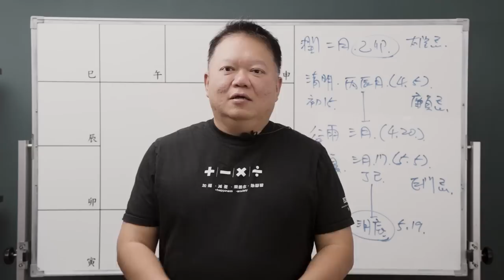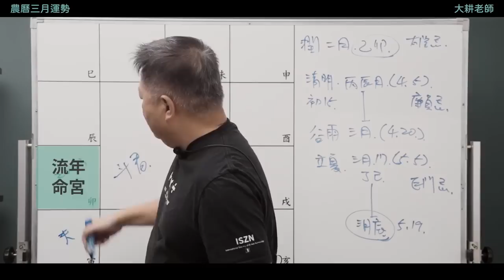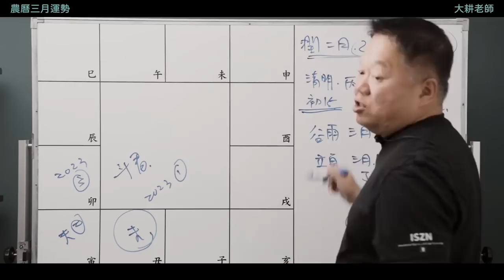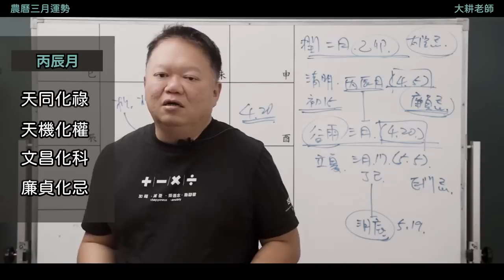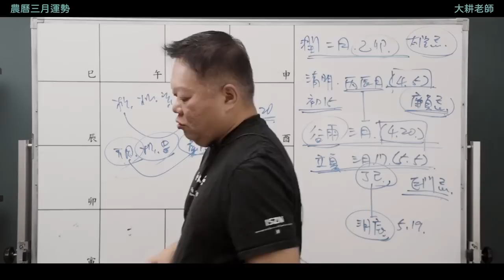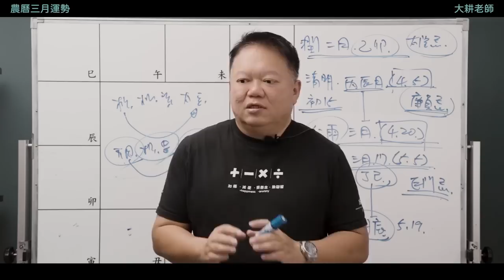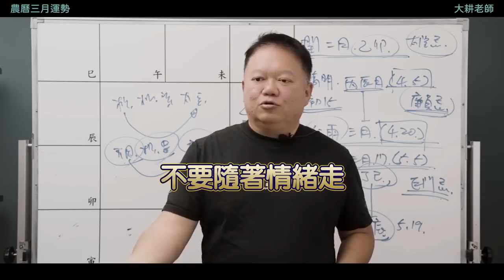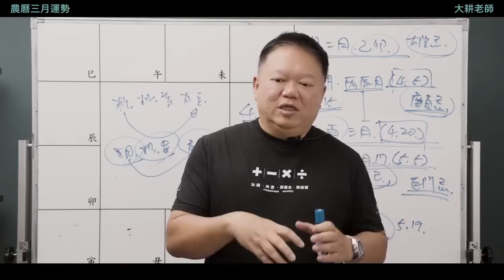農曆三月運勢►國際紫微學會&大耕老師◄請開字幕